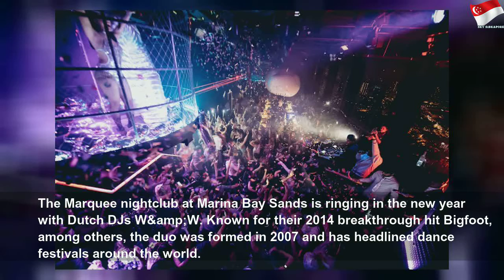A guide to the hippest happenings this New Year’s Eve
A guide to the hippest happenings this New Year’s Eve | High Thing
Let’s make every moment count before we enter 2020. This article, Bye-bye, 2010s. Hello, 2020s: A guide to the hippest happenings this New Year’s Eve, originally appeared on Coconuts, Asia&#39;s leading alternative media company. Want more Coconuts? Sign up for our newsletters!